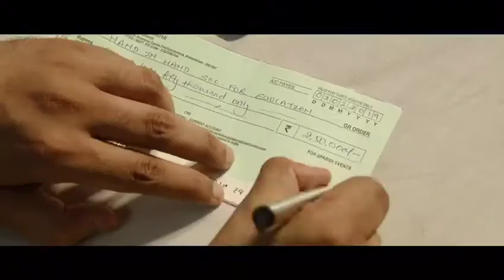Shankh Vaage Re | Gujarati Song | Saheb Film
વાગે રે વાગે રે શંખ વાગે રે.

Singer - Keerthi Sagathia

Music Director : Amar Khandha

Guitars - Milton Daniel

Zitar - Prasad Rahane

Drums - Amit Mhatre

Music Programmed by - Amar Khandha

Mixed and Mastered by - Aftab Khan at Headroom Studios (Assisted by Vatsal Chevli)

Sound Editing Assistant –Suraj Patil

Recorded at -Sounds Good Studio (Kunal Dabholkar)

We are Social Media Partner for the movie "Saheb"